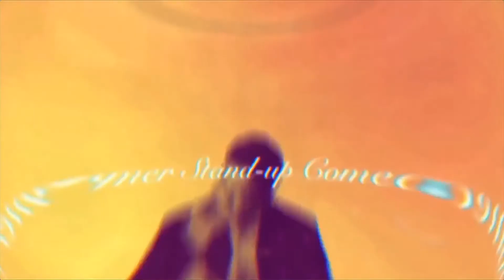Jeff Kreisler - Corporate Keynote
Jeff Kreisler is just a typical Princeton educated lawyer turned author, speaker, comedian and advocate for behavioral science.